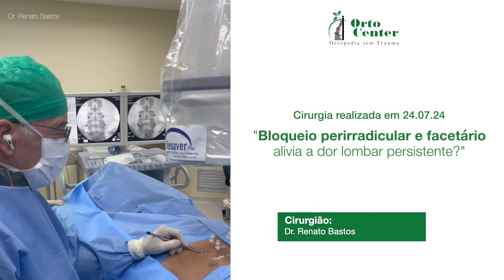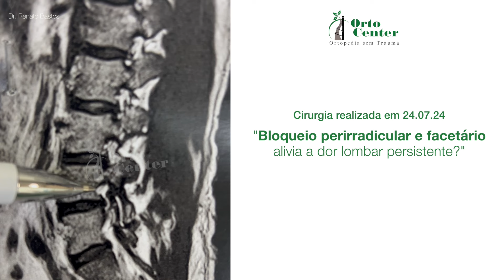Bloqueio perirradicular e facetário alivia a dor lombar persistente? 24.07.24 | Dr. Renato Bastos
“Quando não há melhora com tratamento conservador, na maioria das vezes, a infiltração resolve, sim...” responde Renato Bastos, cirurgião ortopédico. Leia mais...

Bloqueio foraminal (radicular) ou bloqueio de raiz lombar

Este tipo de bloqueio é realizado em centro cirúrgico com o paciente em sedação e sob o auxílio dos Exames de Ressonância Magnética e Radioscopia (aparelho de Raios X).

Histórico do paciente

Submetido há aproximadamente um mês e meio a uma cirurgia por via endoscópica, para as RAÍZES L4 e L5, À ESQUERDA, devido a hérnia discal e recesso lateral.

Porém, há cerca de três semanas, o paciente, 60, começou a apresentar dor intensa na REGIÃO GLÚTEA, À DIREITA.

“Realizamos uma infiltração no ambulatório da Orto Center, mas, infelizmente, o resultado não durou o esperado”, lamenta Bastos.

Nos dias subsequentes ao procedimento os sintomas evoluíram... O médico, então, decidiu internar o paciente para medicação venosa e bloqueio facetário e perirradicular.

Procedimento realizado em 24 de julho

“Só que dessa vez, o bloqueio foi nas RAÍZES L4 E L5 E S1 BILATERAL À DIREITA. Diante dos exames de Ressonância Magnética e Raios X observei uma hérnia muito pequena, sem importante comprometimento para as referidas raízes” afirma, Bastos.

Finalizado o ato cirúrgico, o paciente, sem dor, não apresentou nenhuma sintomatologia:

“Vou agora avaliar as próximas 48 horas”. complementa o cirurgião.

Próximo passo

Manter o paciente internado de dois a três dias para avaliação criteriosa.

“Caso os sintomas permaneçam com grande densidade irei optar por nova Endoscopia, só que nas RAÍZES L5 e S1, do lado direito, diferentemente do procedimento anterior que foi a esquerda” finaliza doutor Renato.

Participaram do bloqueio perirradicular e facetário os médicos: Renato Bastos (cirurgião ortopédico) e Guilherme Costa (anestesiologista) e Marisa Brandão (instrumentadora cirúrgica).